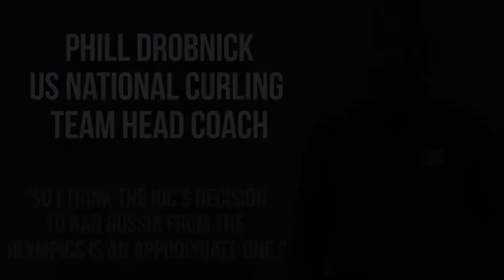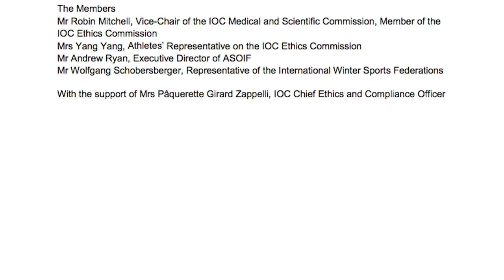SO3 EO14 Russia's Olympic Ban